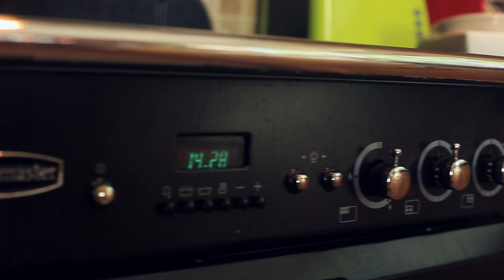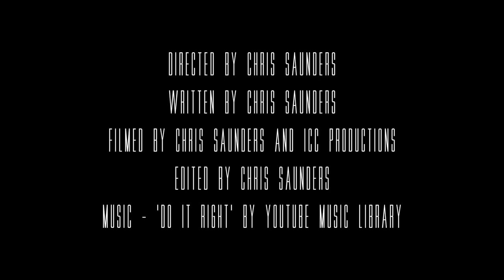Spyro Enter The Dragonfly - Gaming With Grogan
Being Such a Massive fan of the First 3 Spyro Games, I was incredibly high with Anticipation for this Instalment of the series. Also given this was the first one to not be developed by  Insomniac Games, the expectations were high to see what this Game could bring to the Table. Things Didn't Quite go as Planned.

Directed By Chris Saunders
Written By Chris Saunders
Filmed By Chris Saunders and ICC Productions
Edited By Chris Saunders